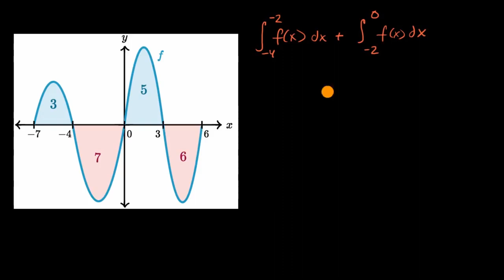Ardışık Aralıklarda Belirli İntegralleri Birleştirme Örneği (Matematik) (İntegral Kalkülüs)